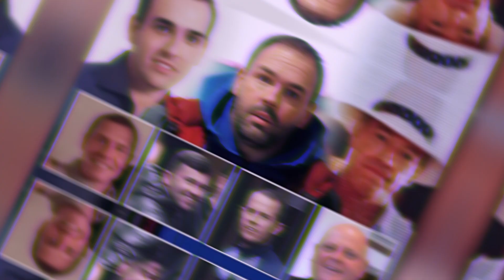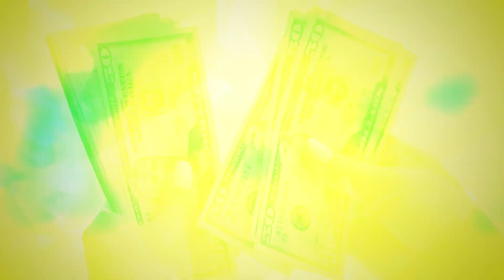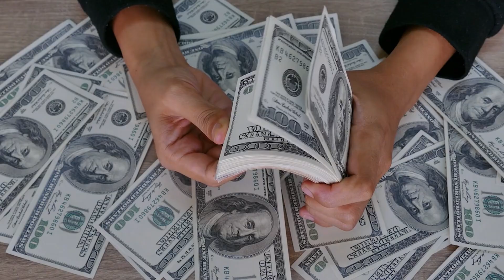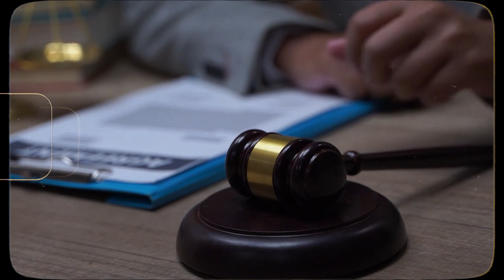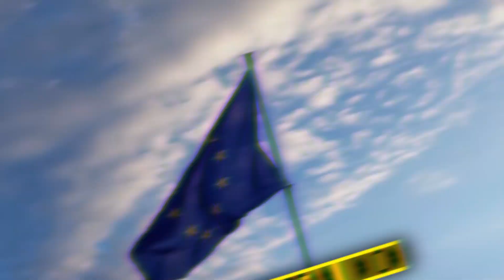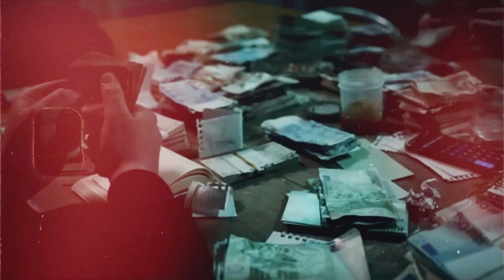Kinahan cartel extraditions a step closer as Helen McEntee asks Cabinet to approve talks with UAE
All content on this channel (including but not limited to video, text, and images) is the property of Crime World and is protected by copyright laws.

The crime stories presented on this channel are for educational and informational purposes only. We aim to provide accurate, fact-based accounts and critical analyses of criminal activities. This content does not promote, glorify, or condone any form of illegal behavior.